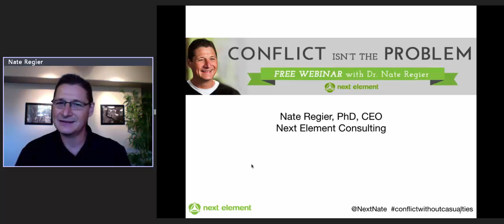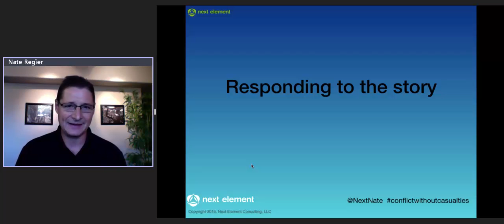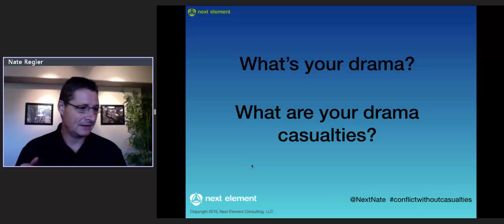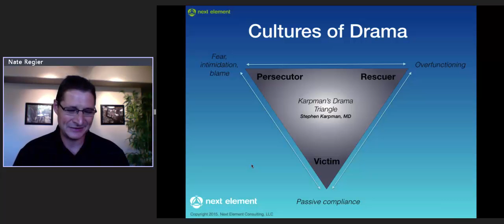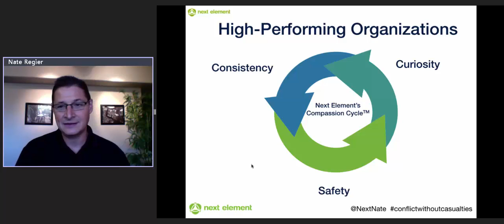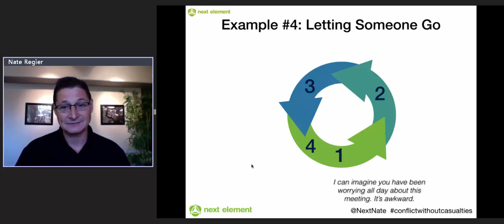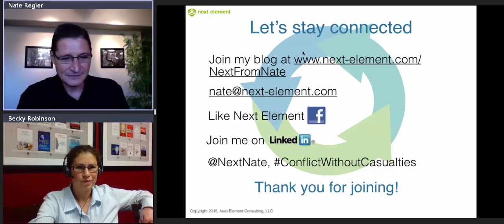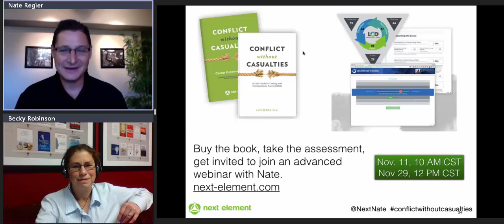ConflitIsn'tTheProblemWebinar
Join Nate Regier and Becky Robinson of Weaving Influence for an introduction to Compassionate Accountability, Next Element's pioneering model for positive conflict. Learn how to detect drama in yourself and others, and how the Compassion Cycle offers an alternative to respond positively and channel the energy of conflict into positive results. This is the first in a two-part webinar. The second, advanced webinar, helps listeners interpret their Drama Resilience Assessment and explores organizational dynamics of drama and compassion.